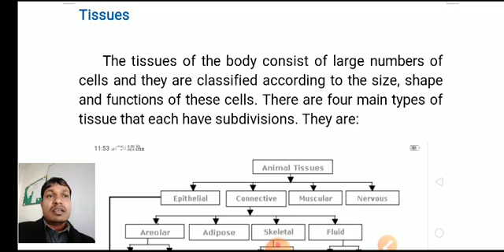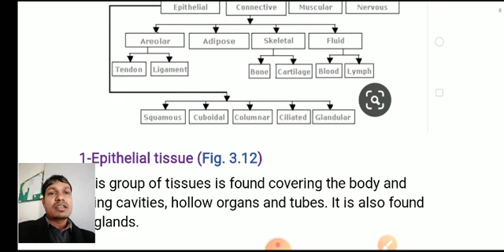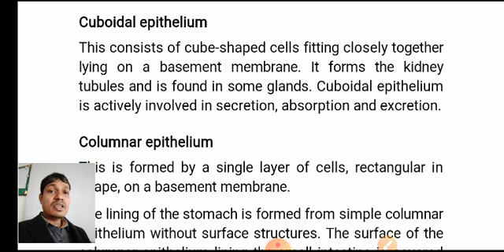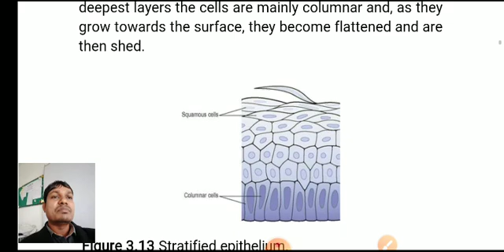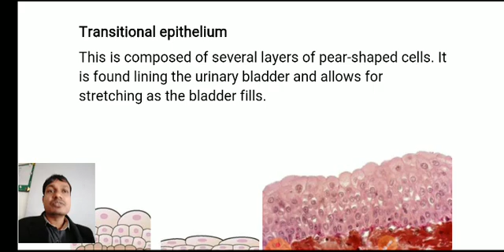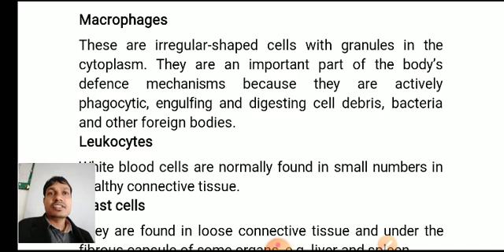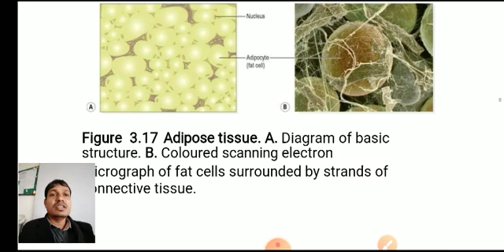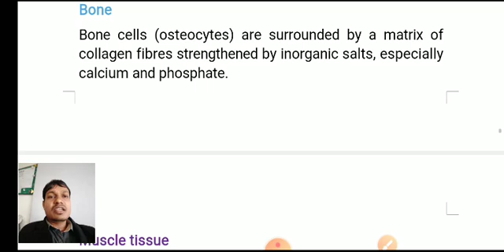The Tissues (Anatomy and physiology) For B.Sc.Nursing and G.N.M